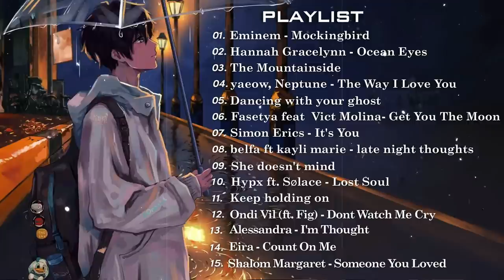best slowed reverb songs playlist 2023 | sad songs slow down collection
[00:00:00]  1  Eminem - Mockingbird
[00:05:25]  2  Hannah Gracelynn - Ocean Eyes
[00:08:42]  3  The Mountainside
[00:12:10]  4  yaeow, Neptune - The Way I Love You
[00:14:53]  5  Dancing with your ghost
[00:18:29]  6  Fasetya feat  Vict Molina- Get You The Moon
[00:21:53]  7  Simon Erics - It's You
[00:25:50]  8  belfa ft kayli marie - late night thoughts
[00:28:17]  9  She doesn't mind
[00:32:02]  10  Hypx ft. Sølace - Lost Soul
[00:33:59]  11  Keep holding on
[00:37:55]  12  Ondi Vil (ft. Fig) - Dont Watch Me Cry
[00:40:05]  13  Alessandra - I'm Thought
[00:44:18]  14  Eira - Count On Me
[00:47:08]  15  Shalom Margaret - Someone You Loved